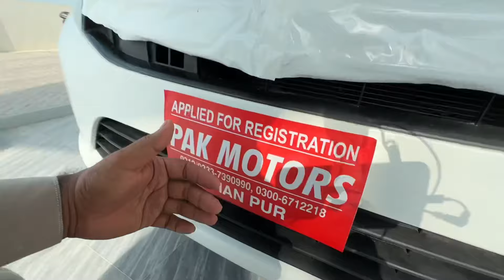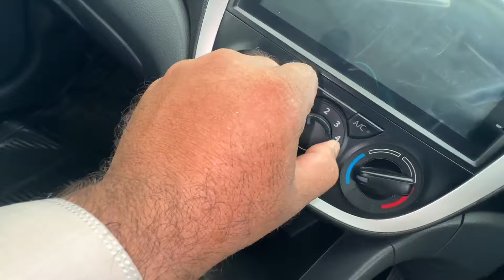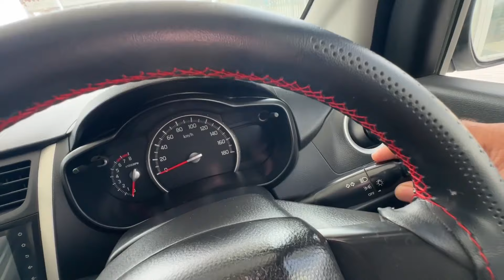Asmr in $15000 my friends car 🚙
Please support me in petreon